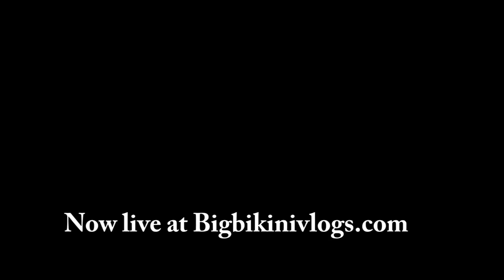Casey James Big Bikini Vlogs #11 (Trailer)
Casey James vlogging and modeling like only she can.  Black bikini in the kitchen is one amazing video.